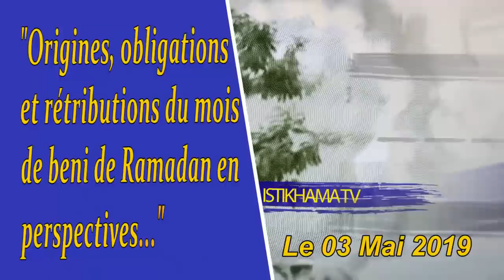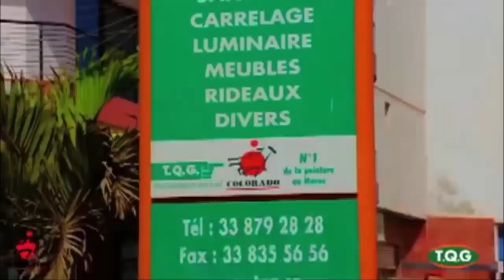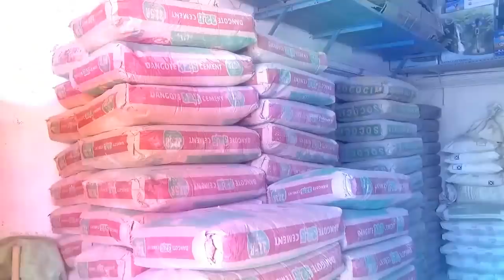Khoutba Serigne Ahmadou Rafahi du 03 Mai 2019 | Origines, obligations et rétributions du mois de Ram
Khoutba Serigne Ahmadou Rafahi du 03 Mai 2019 | "Origines, obligations et rétributions du mois béni de Ramadan en perspective..."